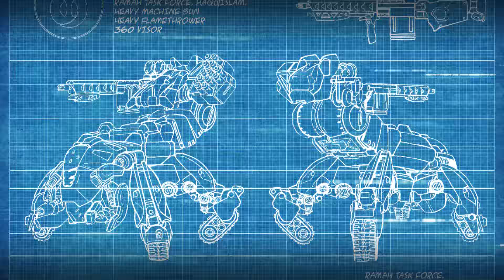Maghariba Guard (Haqqislam)